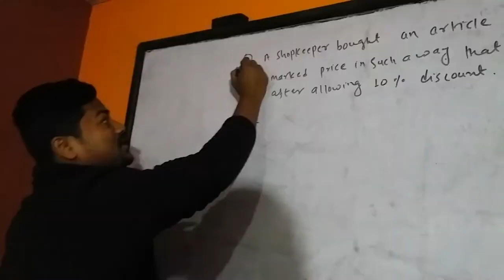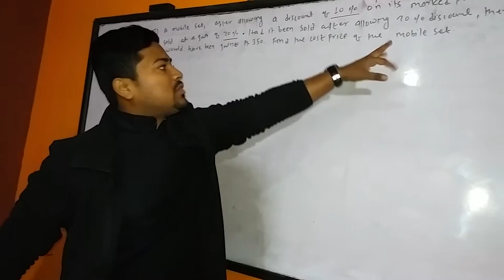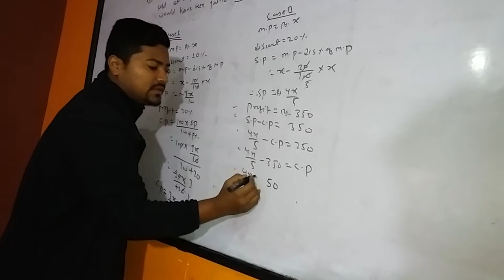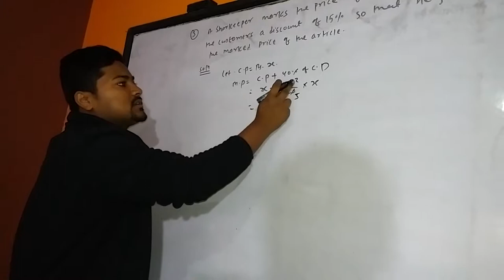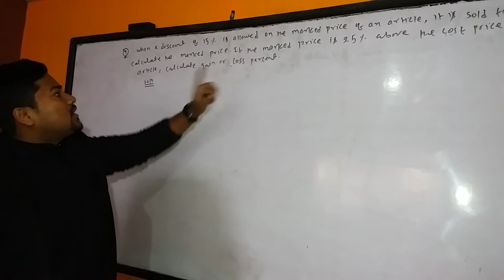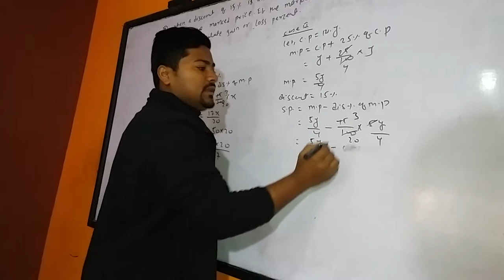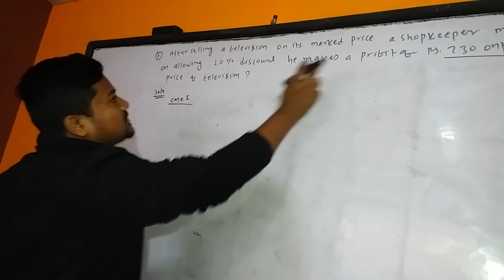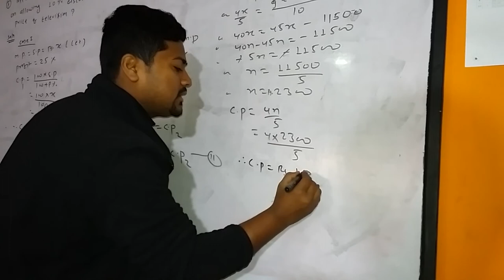Profits,loss discount and VAT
Important 5 long questions  and solutions..